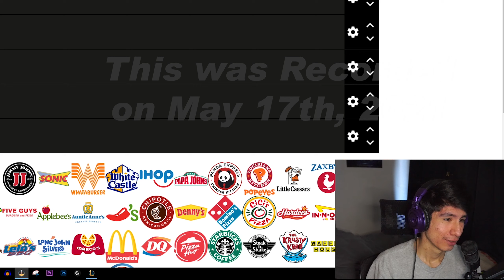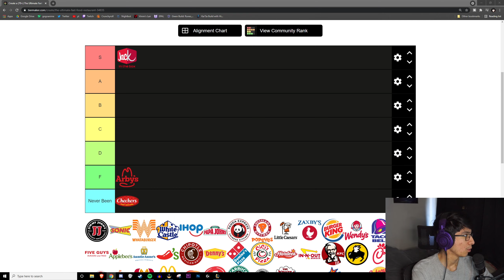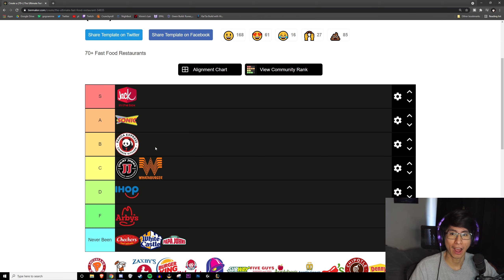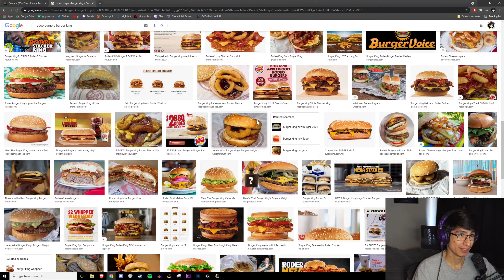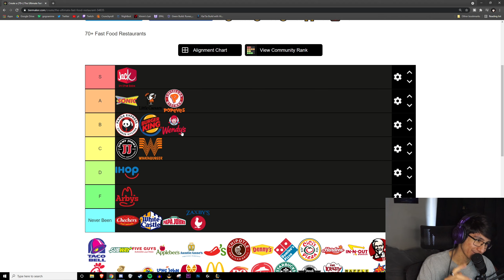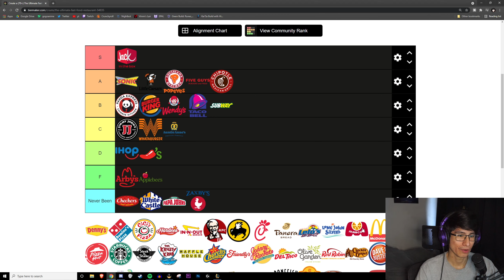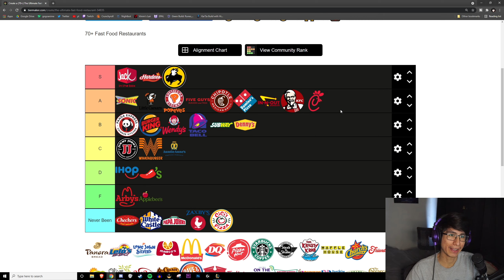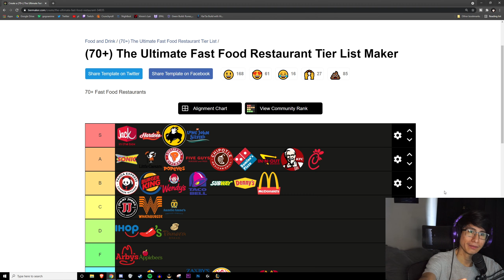Fast Food Tier List.....But it's accurate (part 1/2)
Personal Beat

Chapters
This video is owned by F4THkise/GrandMasterGamer/Krotus, unless images/music specified in above description.
why are you down here?